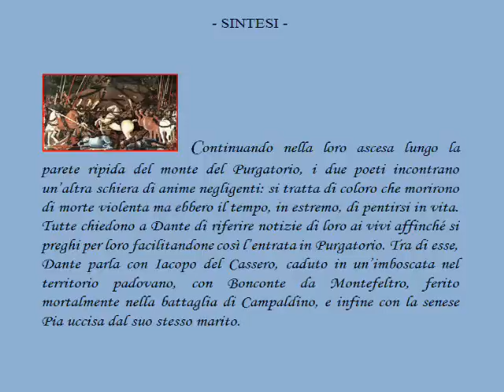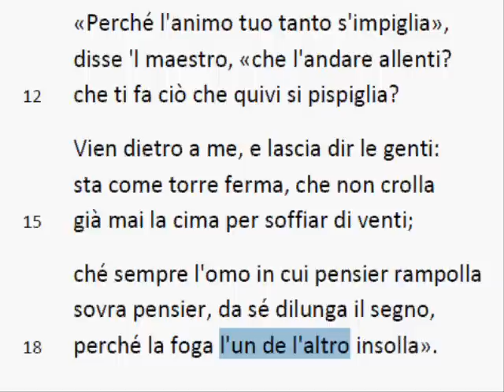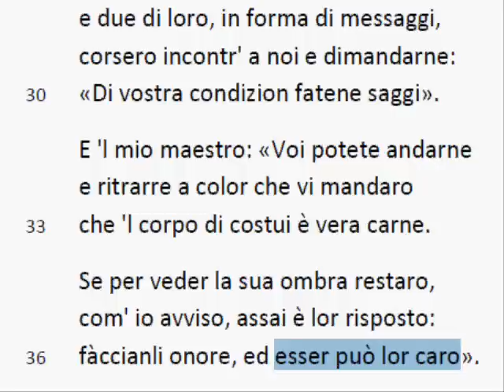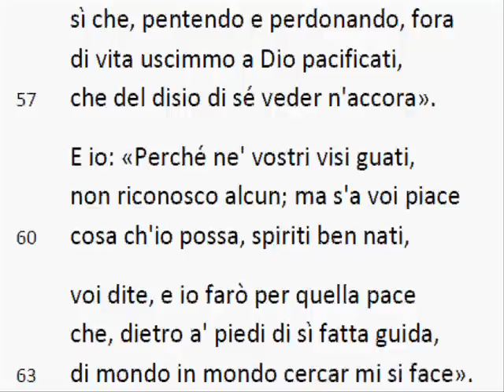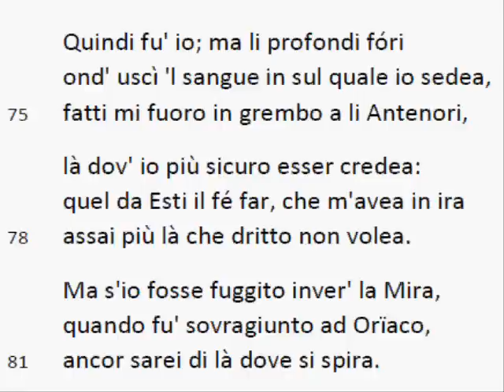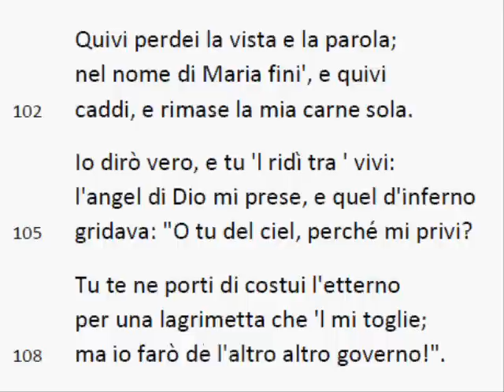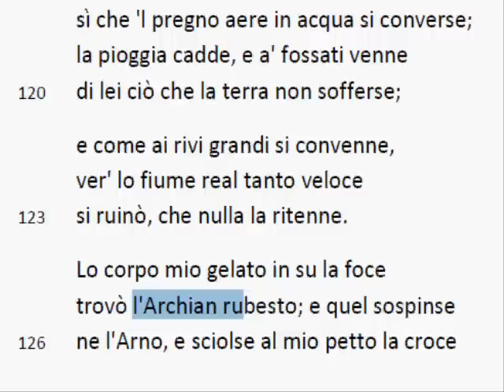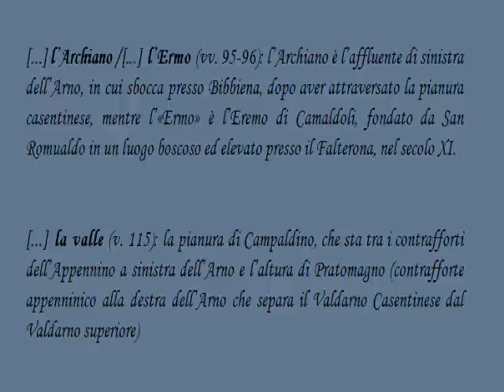PURGATORIO-Canto V. Analisi del Testo: Sintesi, Parafrasi e Note.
Dante Alighieri, la "Divina Commedia": PURGATORIO - Canto V
Il video contiene una breve sintesi, una parafrasi accurata del testo poetico e concise note ai principali passi del Canto.